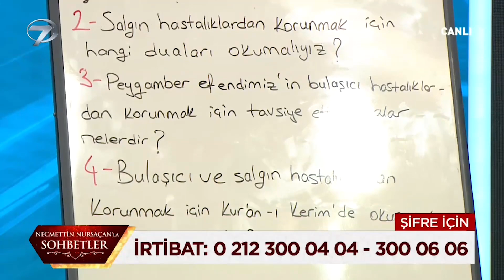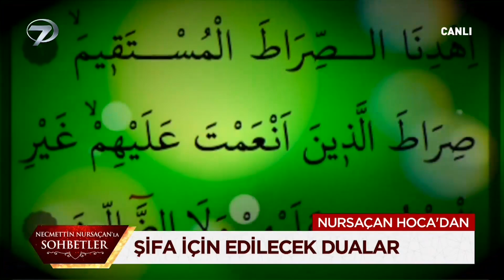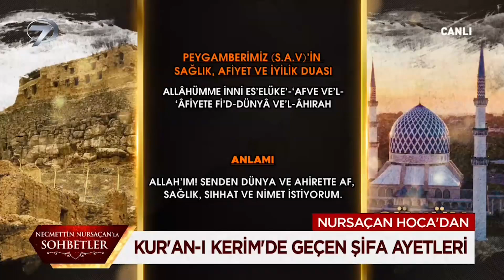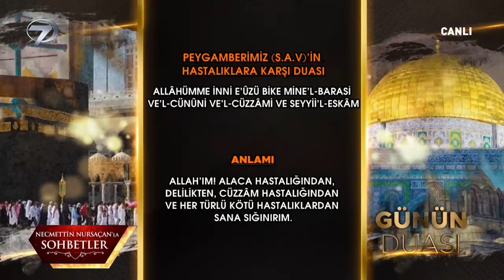Şifa Bulmak İçin Hangi Dualar Edilmelidir? - Necmettin Nursaçan'la Sohbetler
"Peygamberimizin Sağlık Duası"